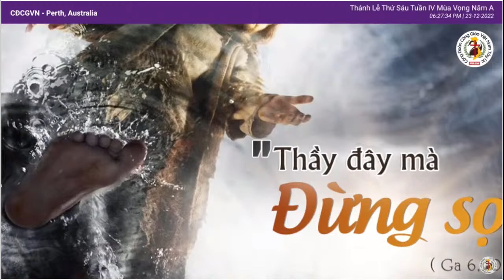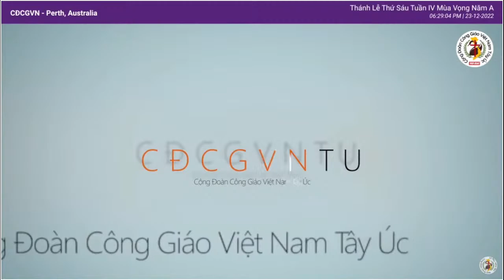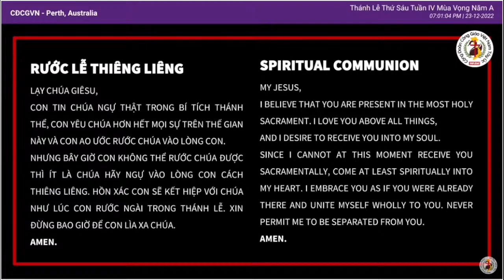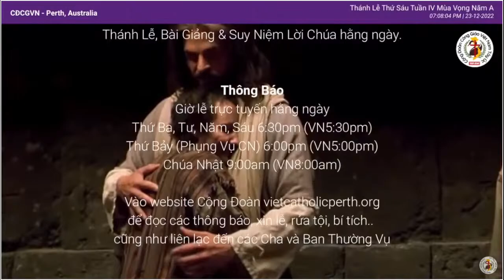🙏Sinh Nhật Th GIOAN TẨY GIẢ - THỨ SÁU IV-MV, 23-12-22- LM NGUYỄN KIM SƠN